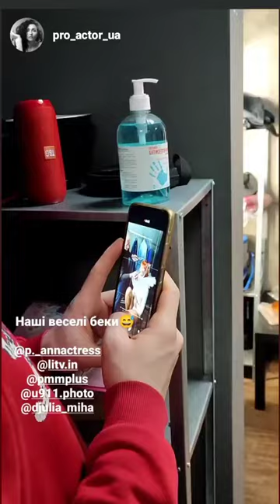Actress Anna Pavlyk Photo Max Martin Style/mua @pmmplus Producer